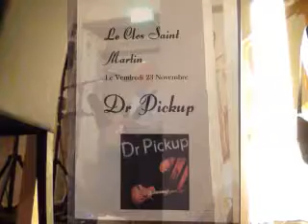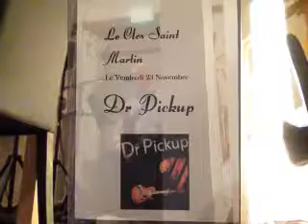Medley 6 by Dr Pickup @ Le-Clos-Saint-Martin, 09500 Coutens. Friday, 23 November 2018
81000 Albi. Friday, 3 July  2020

guitar
Mureila Hofner Standup Electric bass Medley 6 Cowgirl in the sand, Trouble no more, Mean Old Frisco
Dr Pickup @ Le-Clos-Saint-Martin, 09500 Coutens